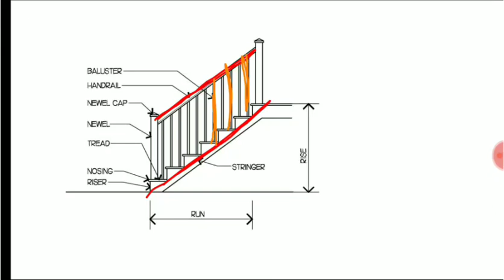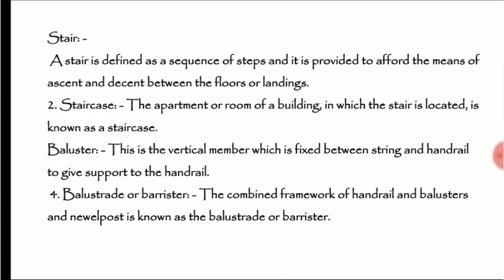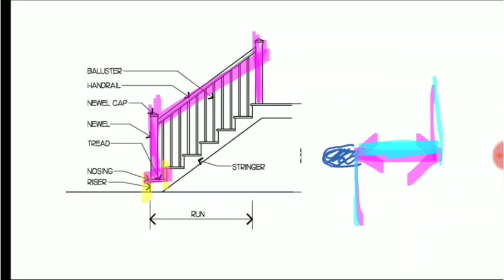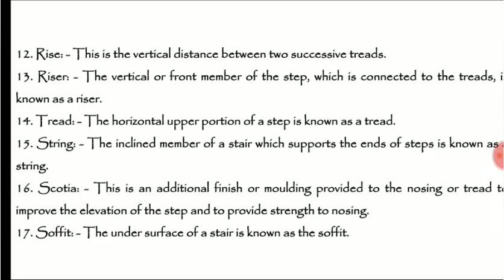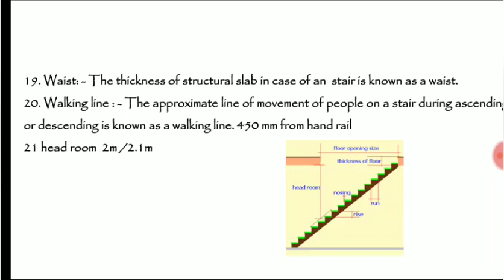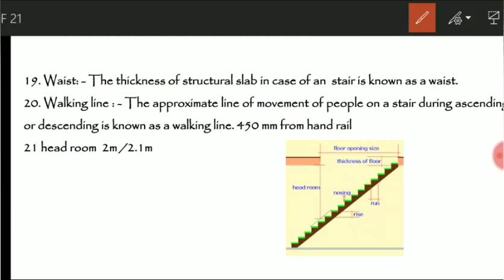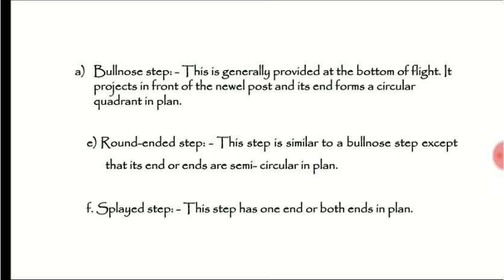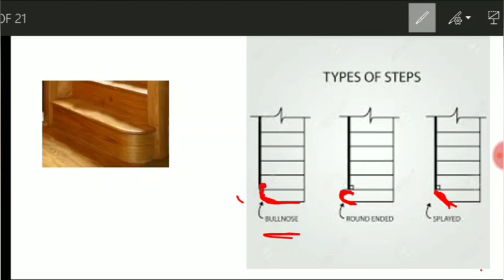DAY 8 /40 DAYS CIVIL ENGG. REVISION FOR KPSC EXAM 24/09/2020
a revision programme is conducted in our channel for the upcoming kpsc exam conducted on 24/09/2020 DRAFTSMAN GRADE II PORT (HYDROGRAPHIC SURVEY BRANCH)DRAUGHTSMAN CIVIL GRADE II / OVERSEER CIVIL GRADE II KERALA SMALL INDUSTRIES DEVELOPMENT CORPORATION LIMITED ,DRAFTSMAN/ OVERSEER GRADE I (CIVIL) PUBLIC WORKS (SR FROM AMONG SC/ST & ST ONLY),OVERSEER (CIVIL) KERALAAGRO MACHINERY CORPORATION limitedDRAFTSMAN GRADE TOWN PLANNING SURVEYOR GRADE II TOWN AND COUNTRY PLANNING , TRACER KERALA STATE DEVELOPMENT CORPORATION